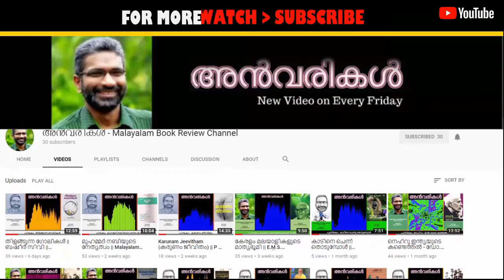അൻവരികൾ || ഭാരത പര്യടനം || കുട്ടികൃഷ്ണമാരാർ